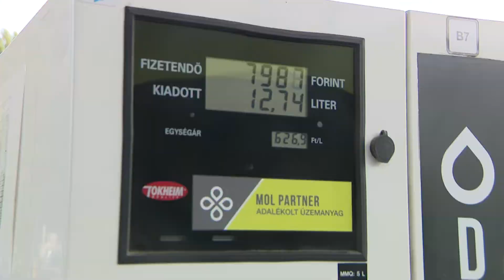Az inflációhoz képest kisebb mértékben drágul a matrica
Mindössze 5 százalékkal emelkedik az autókra, motorokra, buszokra és utánfutókra szóló éves és megyei e-matricák ára – olvasható a Technológiai és Ipari Minisztérium közleményében. Másik jó hír a magyar autósok számára, hogy a benzin literenkénti ára 2022 végéig biztos nem lesz több mint 480 forint.